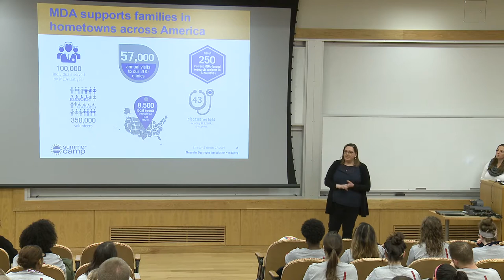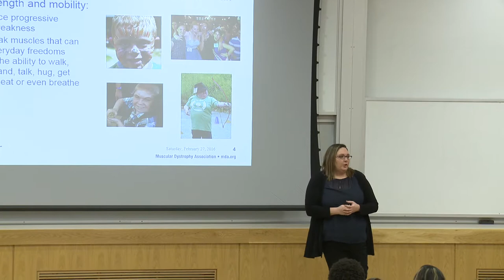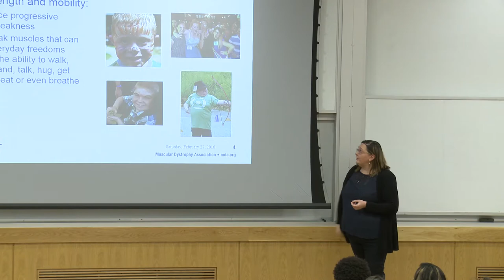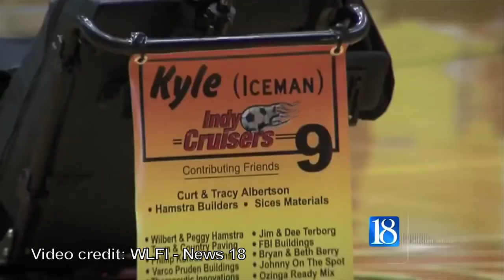MDA Summer Camp & New England Power Soccer | CPDC Lecture Series